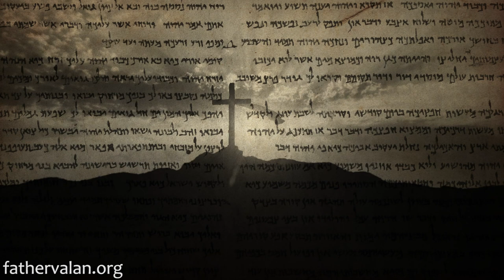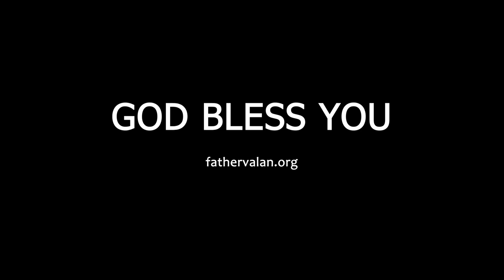Homily - Fifth Sunday of Lent (Year A)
God sees our hearts and knows our needs. There are times He gives us what we need even if we can’t find words to pray for it or fail or fear to ask Him for it. So, just because we don’t see God answering our prayers right away or in the way we want Him to, it doesn’t mean that He ignores our plight or He is aloof.